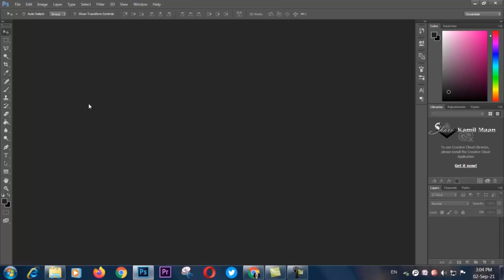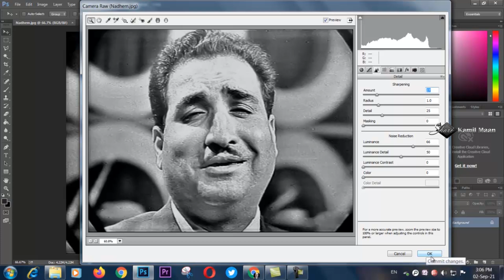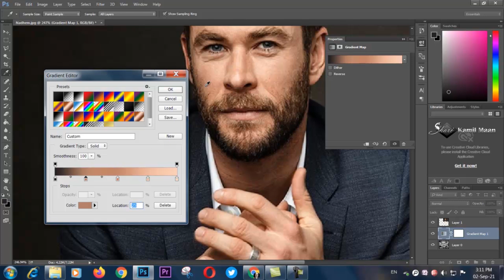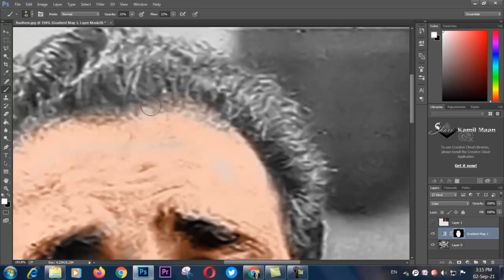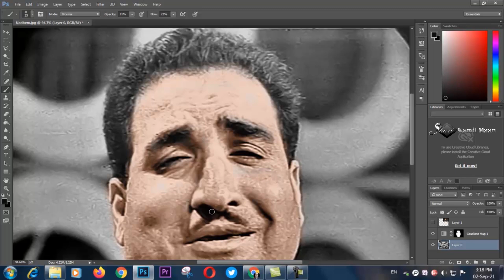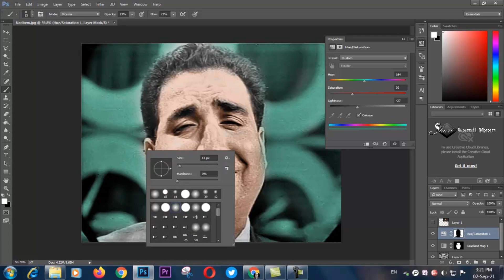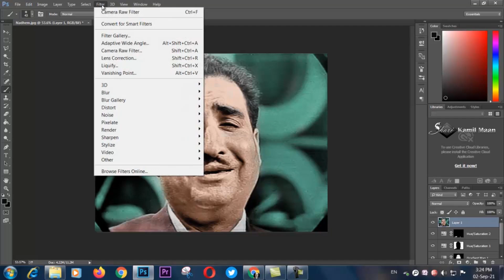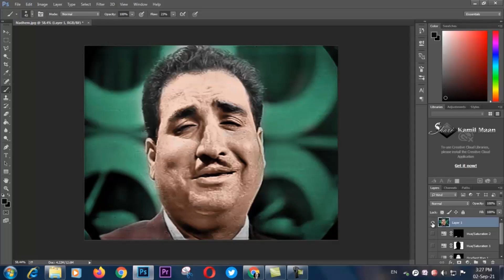طريقة تلوين الصور القديمة الأسود والأبيض على الفوتوشوب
تلوين الصور القديمة الأسود والأبيض بواسطة الفوتوشوب : Photoshop CC 2015
تابعني على الفيس بوك: